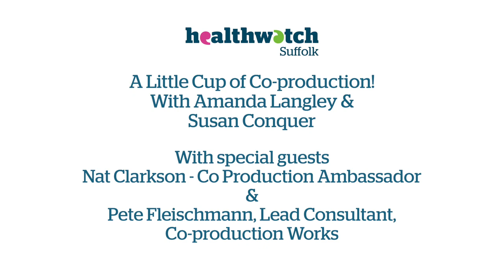Change from patient participation (Pete Fleischmann & Nat) | A Little Cup of Co-production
Su Conquer and Amanda Langley (from our superstar co-production team) continue their discussion with two more special guests.

Pete Fleischmann of Co-production Works. Pete, who is the former head of co-production at SCIE tells us about his journey into co-production and changing from a patient participation model.

Su and Amanda are also delighted that Co-production Ambassador Nat was able to join in with a cuppa and a chat and share his insights about co-production too.

This series is about embracing the ideal that co-production can start anywhere - even when two (or more) people have a chat over a cup of tea.